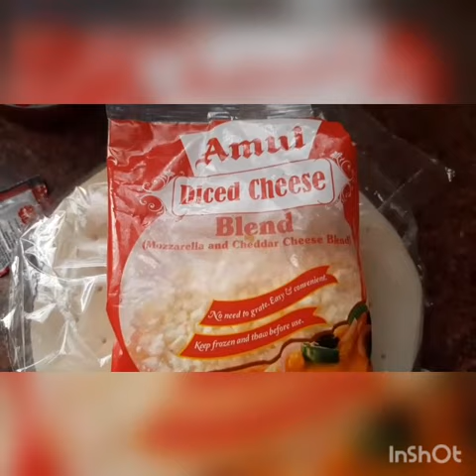Home Made Pizza | Pizza Recipe | How To Make Pizza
Song: Pretty Lies - Thomas Gresen